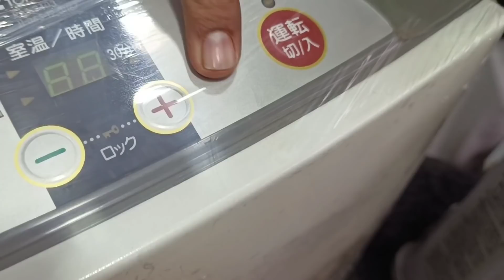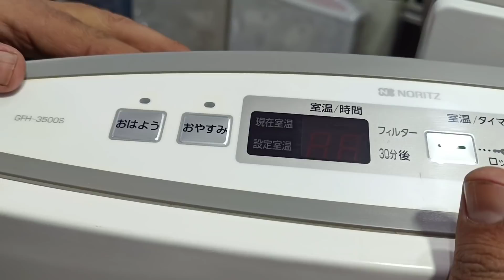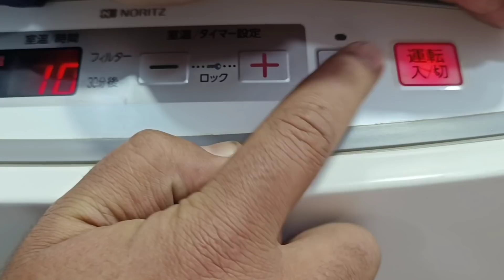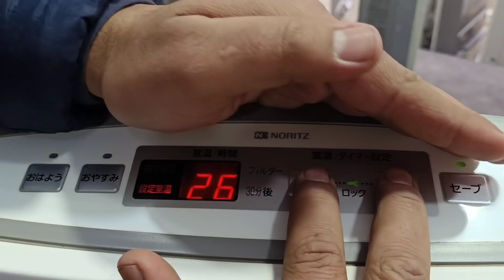Mehngi Gas Bijli ki Chutti |Qandhar border sy aaya Sasta landa|Asad Abbas chishti